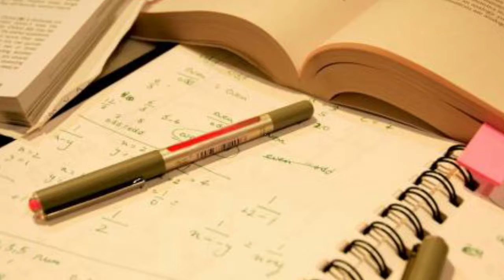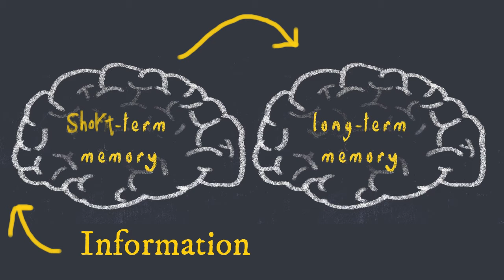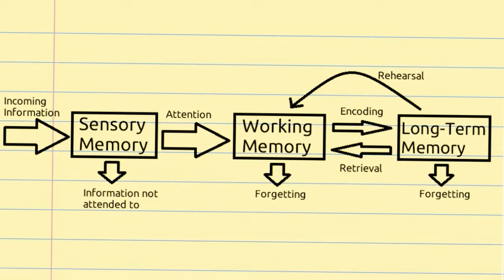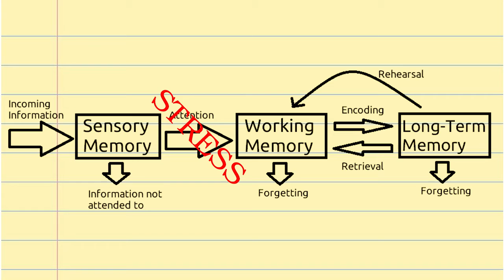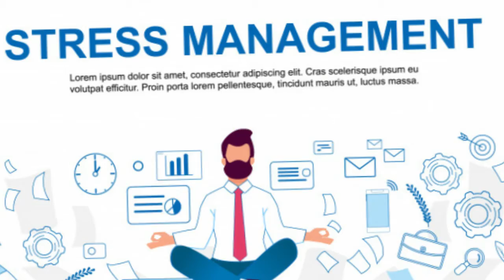التوتر في امتحانات الثانوية العامة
النهاردة هنتكلم عن التوتر وازاي ممكن ياثر علي دماغك وزاكرتك وازاي تقدر تتخلص منه وتركز اكتر علي الامتحان

تقدر تشوف  فيديوهات تانية زي